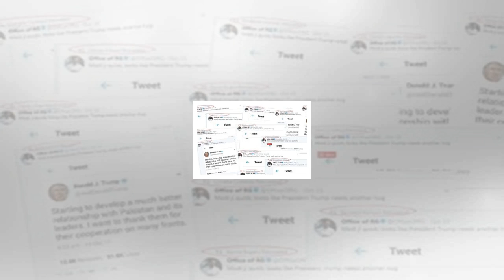Indian stock market headed for 2008-like crash? 6 warning signs you must not ignore anymore